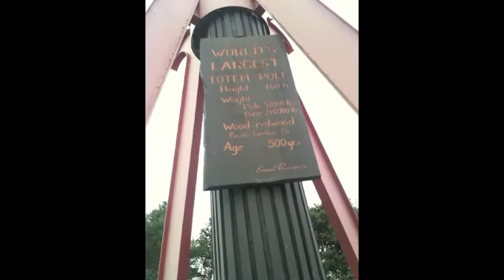World's Largest Totem Pole!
Went to starbucks and found the world's largest totem pole!